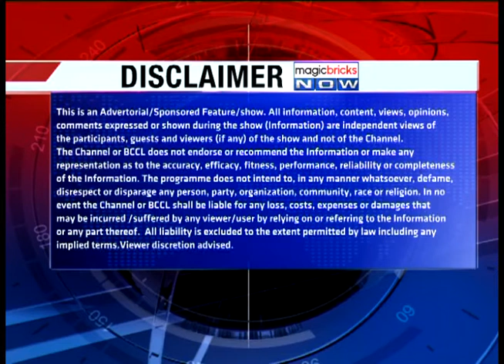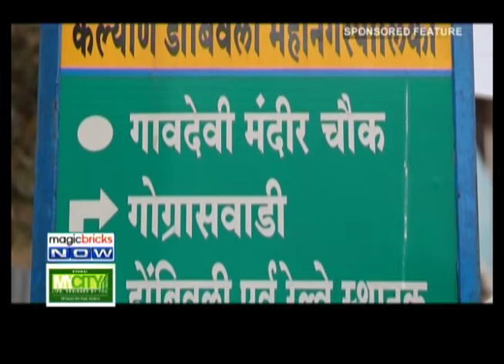Runwal MyCity Exclusively featured on MagicBricks Now | Runwal Group’s 156 Acre in Dombivali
Magicbricks Now exclusively profiles MyCity - Runwal Group’s 156 acres township at Dombivali. Holistic Living at its best - Sprawled across a lavish 156-acres, every square feet in this sub-city is built around your suggestions, dreams and wishes. Conceived on the idea of 'desired living', every detail at Runwal MyCity is a reflection of you. Hence, we are not just promising you a better standard of living, but ensuring that you get to live in a city from your own dreams. So, be it strolling through manicured lawns, enjoying weekend picnics in your personal woods, bicycling with your children, shopping without jostling with the crowd, hosting grand dinners in a selection of fine-dine restaurants in the 'city' or enjoying a healthy walk to work; Runwal MyCity is your opportunity to literally live in your dreams.